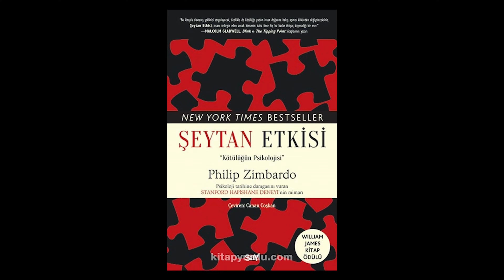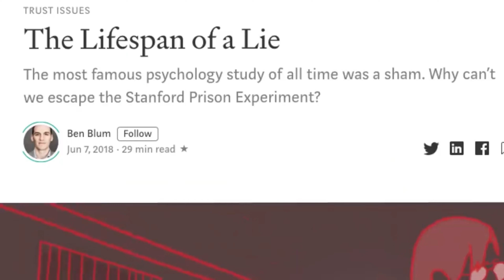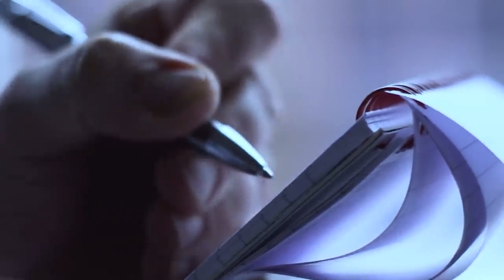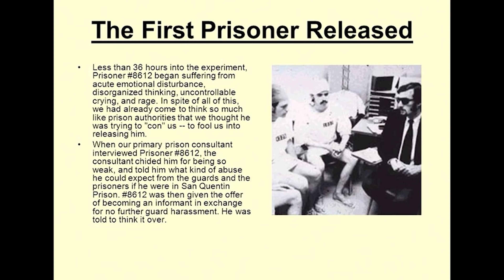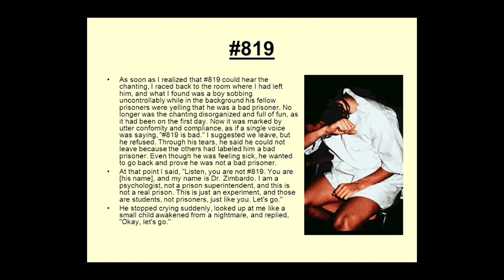The Dark Side of Psychology: Stanford Prison Experiment Facts | Veritasium | Kurzgesagt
If you're a fan of captivating science experiments, intriguing historical events, and thought-provoking educational content, you're in the right place.

🔬🧠 Explore the Fascinating World of Science and Human Psychology! 🧪📚

Join us as we delve into the depths of scientific exploration and the intricacies of the human mind. From mind-bending science experiments that defy expectations to in-depth analyses of groundbreaking psychological studies, we're here to quench your thirst for knowledge and discovery.

🌐 Discover the Stanford Prison Experiment: 🏢🔐

Ever heard of the Stanford Prison Experiment? Uncover the shocking truths and insights behind this infamous psychological study conducted at Stanford University. Dive into the science behind human behavior, authority, and the power of roles, and learn how this experiment continues to shape our understanding of the human psyche.

📚 Educational and Engaging Content: 🎓🌟

In addition to our deep dives into science and psychology, we bring you captivating history lessons that illuminate the past and shed light on the present. From historical channel shows to explorations of pivotal events, we're here to make learning not only informative but also enjoyable.

"Hello, science enthusiasts! Today, we'll take a fascinating journey into the universe, traversing space, and exploring the phenomena that govern life as we know it. We'll be diving deep into the scientific theories of Albert Einstein and Isaac Newton, two of history's most influential figures in science.

In our journey, we'll touch on the enigmatic concept of black holes, delving into the climate of various planets, and how a virus can impact life on a cosmic scale. Expect mind-bending science experiments that you can try at home - with guidance from Science Max. We'll see science in action, from biology to chemistry, to physics and beyond.

This is also an educational voyage. So, we'll be shedding light on the history of science, with insights from History Channel shows that delve into the evolution of human understanding of the universe.

We'll also get to discuss humanism in the context of scientific progress, and the impact of technological advancements like SpaceX on our exploration of space. And remember, all the latest space news and updates on our understanding of the universe can be found right here, on our channel.

Get ready for cool science videos that will challenge your perspective and inspire you to learn more. Until next time!"

  We were inspired by Mr Scientific, Seeker and Kurzgesagt – In a Nutshell Channels when creating this channel.

BRIGHT SIDE, Veritasium